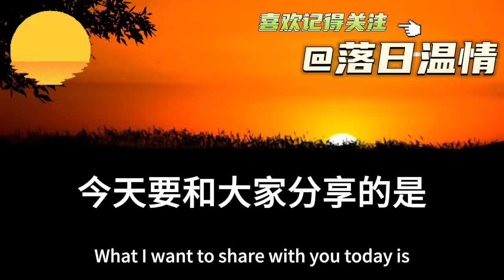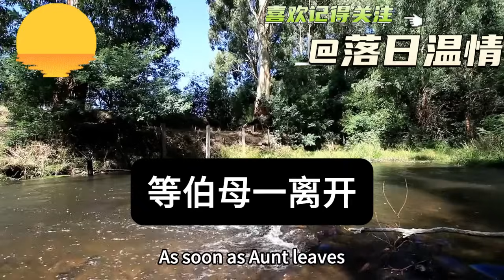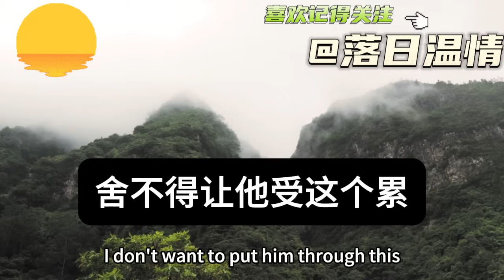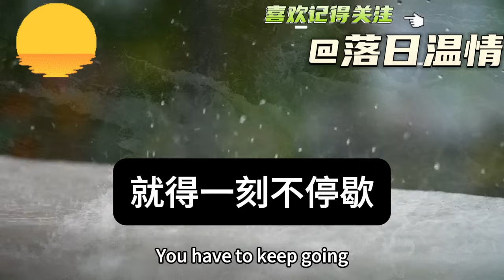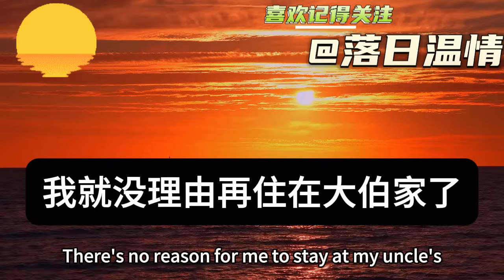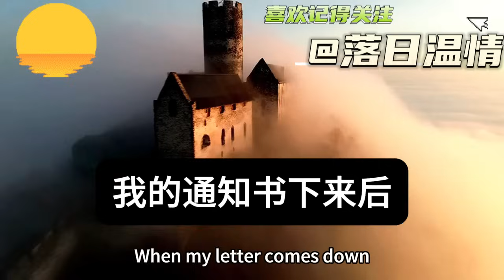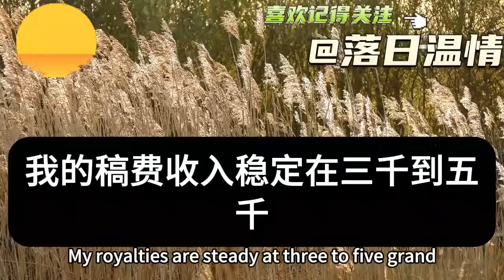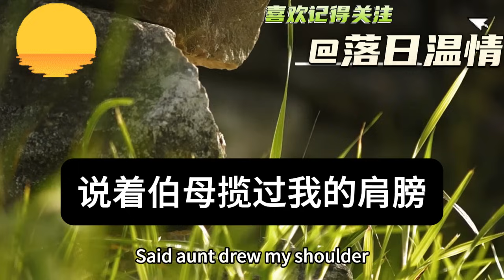我被父母拋棄大伯供我吃住！考上大學後我卻摔傷身殘！大伯家用所有積蓄為我治病！村裏人笑話大伯是傻子！還羞辱我這輩子都出不了頭！不料10年後我讓全村人傻眼！落日溫情